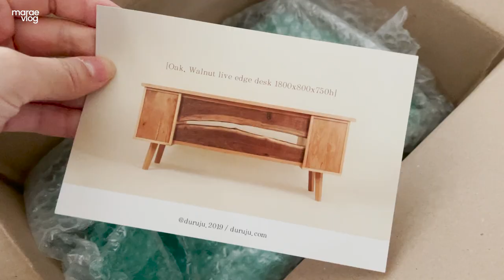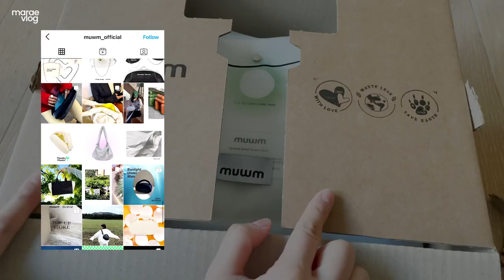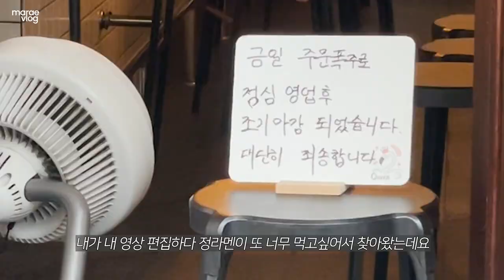Eng) 일상 Vlog. 취미승마. 봄맞이 쇼핑 언박싱 & 하울 (가니, 더바넷, 아르켓, 넘버링, 이어커프, 기본셔츠 추천, 비건 가방) 미티 생일 추카해🎂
안녕하세요!
새로운 직장생활을 시작해 매일매일 적응하느라 박터지는 나날 (혼자만의 싸움...)을
보내고있는 저는 초큼 늦게
평소와 같은 끝없는 먹방과 자질구레한 봄 쇼핑 하울과 언박싱의 향연인 브이로그를 들고왔슴다.
기다려주신... 분이 있을지는... 모르겠지만...
계시다면... 정말정말 영광이고요, 오늘도 재밌게 봐주세요💓

총총

영상 내 아이템 정보 +링크 🔽

1. 가니 Ganni 파란색 티셔츠

2. 두루주 주얼리 박스 (레드오크)

3. 무음 muwm 가방 Puff-Up Big Bag

4. 더바넷 The Barnnet 핑크 셔츠 (5월초 순차 배송)

5. 아르켓 Arket 실크 아노락 원피스

6. 아르켓 베이지 셔츠 (영국 아르켓 직구)
(링크 기입중)

7. 아르켓 골드 이어커프
가로수길 플래그쉽 스토어 구매, 온라인에선 안 보이네요! 🥲

8. 넘버링 진주 이어커프